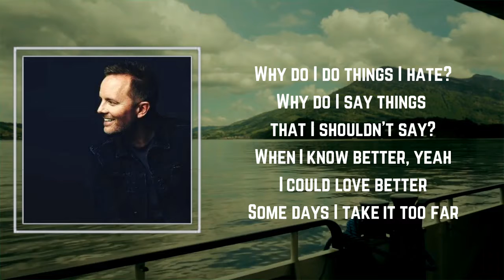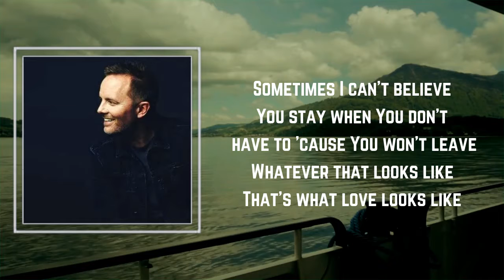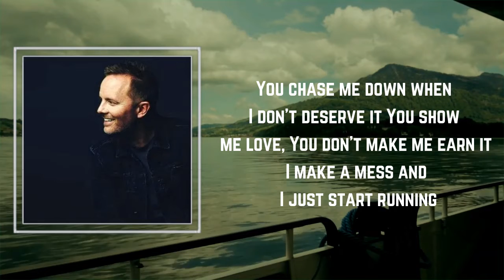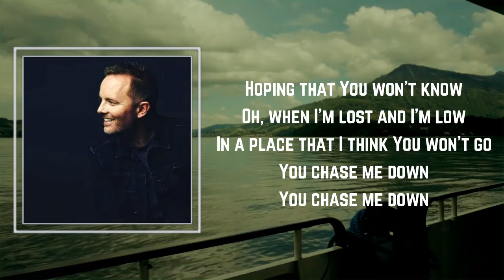Chris Tomlin - Chase Me Down (Lyrics) 🎵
Songs : Chase Me Down by Chris Tomlin
Album:

Chase Me Down Lyrics:

Why do I do things I hate?
Why do I say things that I shouldn't say?
When I know better, yeah
I could love better
Some days I take it too far
Sometimes the world gets the best of my heart
I know who I am (I know who I am)
'Til I forget just who I am
When I find myself again
Standing knee-deep in my sin
You chase me down
When I don't deserve it
You show me love, You don't make me earn it
I make a mess, and I just start running
Hoping that You won't know
Oh, when I'm lost
And I'm low in a place that I think You won't go
Sometimes I can't believe
You stay when You don't have to 'cause You won't leave
Whatever that looks like, yeah
That's what love looks like
You chase, You chase, You chase
I know this must be grace (I know this must be grace)
'Cause You chase, You chase, You chase